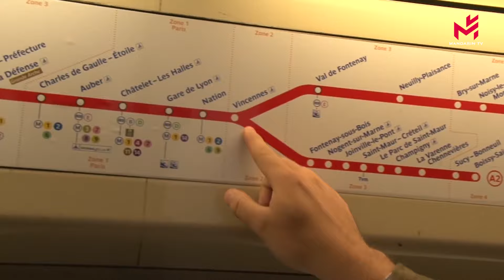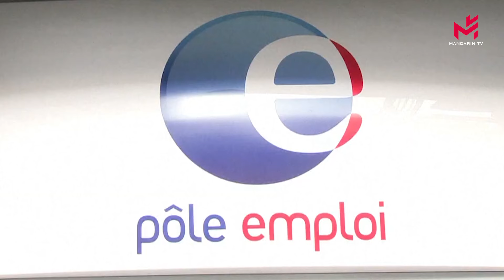(双语快讯)法郊区列车周二将受到“非常严重的干扰”De fortes perturbations sur les RER le 21 mai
La circulation des RER et trains de banlieue sera «très fortement perturbée» ce mardi 21 mai
法国铁路局称，5 月 21 日星期二，大巴黎区快车 和郊区列车的运行将受到“非常严重的干扰”

La Russie affirme avoir détruit ou intercepté plus de 100 drones ukrainiens
俄罗斯声称摧毁或拦截了100多架乌克兰无人机

Le taux de chômage en France s'est stabilisé à 7,5% de la population active au premier trimestre 2024
与上一季度相比，法国 2024 年第一季失业率稳定在 7.5%